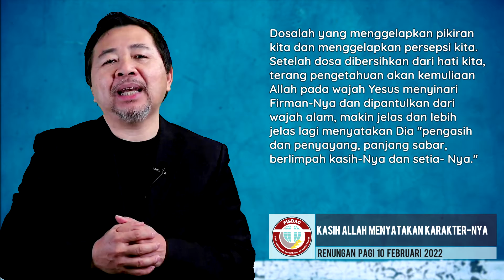RENUNGAN PAGI - Kamis, 10 Feb 2022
RENUNGAN PAGI
Kamis, 10 Feb 2022

KASIH ALLAH MENYATAKAN KARAKTER-NYA

"Berjalanlah TUHAN lewat dari depannya dan berseru: "TUHAN, TUHAN, Allah penyayang dan pengasih, panjang sabar, berlimpah kasih-Nya dan setia-Nya"–Keluaran 34: 6.

Saudaraku yang kekasih, Adalah kesempatan kita untuk menjangkau lebih tinggi dan makin tinggi lagi demi penyataan tabiat Allah yang lebih jelas. Ketika Musa berdoa, "Perlihatkanlah kiranya kemuliaan- Mu kepadaku," Allah tidak menghardiknya, tetapi mengabulkan permohonannya. Allah mengumumkan kepada hamba-Nya itu, "Aku akan melewatkan segenap kegemilangan-Ku dari depanmu dan menyerukan nama Tuhan di depanmu.

Dosalah yang menggelapkan pikiran kita dan menggelapkan persepsi kita. Setelah dosa dibersihkan dari hati kita, terang pengetahuan akan kemuliaan Allah pada wajah Yesus menyinari Firman-Nya dan dipantulkan dari wajah alam, makin jelas dan lebih jelas lagi menyatakan Dia "pengasih dan penyayang, panjang sabar, berlimpah kasih-Nya dan setia- Nya."

Saudaraku yang kekasih, Bagi mereka yang memegang jaminan Ilahi dari Firman-Nya, tersedia kesempatan yang indah. Di hadapan mereka terbentang bidang kebenaran yang luas, sumber kuasa yang melimpah. Hal-hal yang mulia harus dinyatakan. Kesempatan dan kewajiban yang mereka tidak sangka ada di dalam Kitab Suci akan dinyatakan. Semua yang berjalan di jalan penurutan dengan rendah hati, memenuhi maksud- Nya, akan mengetahui lebih banyak tentang jawaban Allah yang bijaksana.

Biarlah pelajar itu mengambil Kitab Suci sebagai penuntunnya dan berdiri teguh demi prinsip, agar dia dapat bercita-cita untuk mencapai suatu taraf. Semua filsafat dasar manusia membingungkan dan memalukan apabila Allah tidak diakui sebagai segalanya. Tetapi iman yang indah itu yang diilhami Allah memberikan kekuatan dan keagungan tabiat. Sementara kebaikan-Nya, kemurahan-Nya dan kasih-Nya menguasai seseorang, maka persepsi tentang kebenaran akan lebih jelas dan lebih jelas lagi; lebih tinggi dan lebih kuduslah keinginan akan kemurnian hati dan kecemerlangan pikiran. Jiwa yang tinggal dalam suasana pemikiran yang kudus dan murni diubah oleh bercengkerama dengan Allah melalui membaca firmanNya--Seri Membina Keluarga, jld. 4, hlm. 429, 430.

Dikelola oleh FISDAC MEDIA MINISTRY